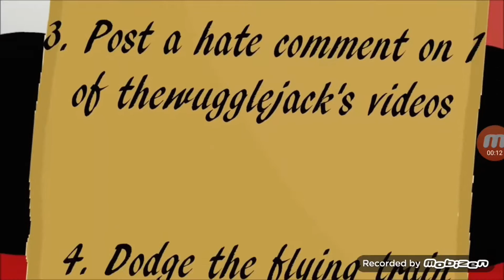(YTP) Object lockdown *full* must watch